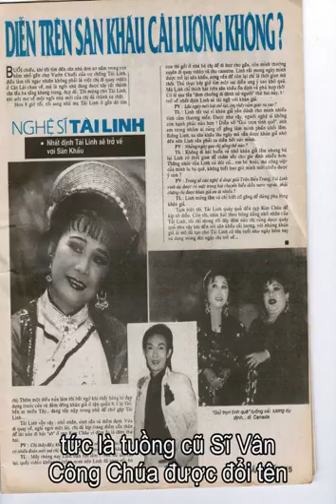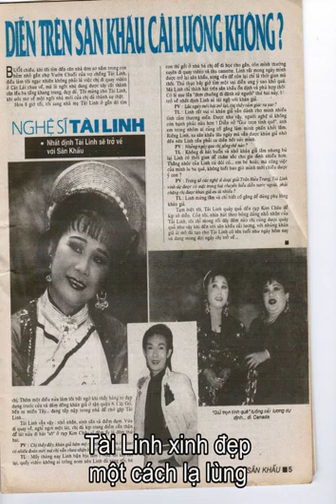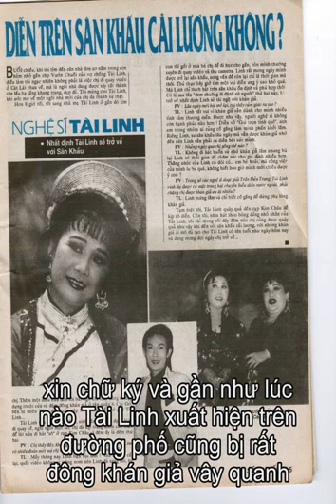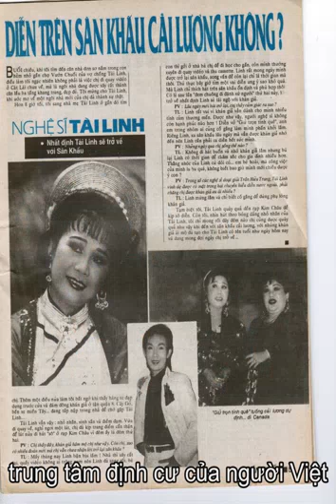Tiểu sử Tài Linh | Thông tin về Tài Linh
Thông tin Tiểu sử nghệ sĩ Tài Linh  Nữ nghệ sĩ Tài Linh, tên thật là Huỳnh Thị Phú Nhuận, sinh năm 1956 tại Sài Gòn. Cha cô quê ở Bình Định, mẹ là người ở tỉnh Bến Tre. Hai ông bà là chủ tiệm may Ngọc Châu’’ ở đường Ngô Tùng Châu, một tiệm chuyên may âu phục rất nổi tiếng ở Saigon.    Tài Linh có cái tên khai sinh: Phú Nhuận. Phú Nhuận là kỷ niệm một làng quê xa lắc xa lơ của cha cô. Đó là thôn Phú Nhuận, tổng Tài Lương, phủ Bồng Sơn, tỉnh Qui Nhơn. Cho nên tên của chị là Tài Lương, tên em là Phú Nhuận.   Tài Linh có 7 chị em mà 3 người theo nghề hát và cùng nổi danh : Chị là nữ nghệ sĩ Tài Lương, đoàn cải lương Saigon 3. Tài Lương đã cùng chồng là nghệ sĩ Minh Tâm đi định cư tại Pháp hồi tháng 5 năm 1981. Kế đó là nữ nghệ sĩ Tài Linh và em trai tên Huỳnh Trung Đức sanh năm 1964, nghệ danh là Chí Linh; vợ của Chí Linh là nữ nghệ sĩ Vân Hà, con gái của soạn giả Vân An.  Tài Linh theo nghề hát cải lương là do hoàn cảnh đẩy đưa chớ không phải do Tài Linh thích cổ nhạc, xin gia đình cho đi học cổ nhạc như trường hợp của Vũ Linh, hay của Kim Tử Long, Ngọc Huyền.   Về cổ nhạc, tân nhạc và tấu hài, trên lãnh vực nghệ thuật nào Tài Linh cũng thành đạt khó có người hơn cô.   Về đời sống gia đình, chồng của Tài Linh là nhạc sĩ Viết Cường, Viết Cường và Tài Linh là đôi bạn học thân thiết và yêu nhau từ khi còn cùng chung mái trường, cả hai chung sống hạnh phúc đến nay hơn hai mươi năm, có được hai con trai nay đã học thành tài.   Tài Linh phấn đấu không ngừng về nghề nghiệp, tánh tình hiền lành, dịu dàng, nếp sống bình dị nên thành công trong sự nghiệp sân khấu và đạt được hạnh phúc gia đình bền vững.   Hiện nay Tài Linh và gia đình định cư ở nước Hoa Kỳ, gần đây cô tham gia những chương trình hát cải lương ở quận Cam, ở San José và rất được khán giả đồng hương ở hải ngoại tán thưởng.  Ba mất, cuộc sống gia đình khó khăn, đi học cổ nhạc và có những vai diễn đầu tiên 1977 Ba mất, cuộc sống gia đình khó khăn, đi học cổ nhạc và có những vai diễn đầu tiên  Năm 1977, cha của Tài Linh bị bệnh, mất, thời buổi này tiệm may âu phục ế ẩm, bà mẹ giao cho cô con gái lớn quán xuyến tiệm may, bà dẫn Tài Linh, Chí Linh và đứa con gái út về quê ở Bến Tre sinh sống. Nữ nghệ sĩ Tài Lương hát ở đoàn cải lương Saigon 3, khi có dịp là cô về Bến Tre thăm mẹ và các em.   Cuộc sống ở dưới quê khó khăn nên Tài Lương đưa Tài Linh về Saigon, làm nhân viên bán vé hát của đoàn cải lương Saigon 3. Năm 1977, Tài Linh được 21 tuổi, cô thường ca tân nhạc trong các dịp sinh hoạt Thanh niên trong đoàn cải lương Saigon 3, cô được các nghệ sĩ trong đoàn như Thanh Điền, Thanh Kim Huệ ngợi khen.   Các nữ nghệ sĩ Lan Chi và Thúy Lan dạy cho Tài Linh ca cổ nhạc. Tài Linh học thêm ca cổ nhạc với nhạc sĩ Duy Khanh, con của nhạc sĩ đàn tranh Vũy Chổ, trưởng ban cổ nhạc đoàn cải lương Saigon 3.   Tài Linh may mắn được các nghệ sĩ đàn anh đàn chị như Thanh Điền, Thanh Kim Huệ, Thúy Lan, Lan Chi, hề Thanh Việt trong đoàn cải lương Saigon 3 chỉ dạy nghệ thuật ca diễn nên Tài Linh đã diễn xuất thành công hai vai diễn đầu tiên trên sân khấu đoàn Saigon 3 là vai Mai trong vở Mái Tóc Người Vợ Trẻ và vai ‘’Sa Rong’’ trong vở Tình Ca Biên Giới. Tài Linh nghĩ đến người cha đã mất nên cô lấy tên cha là ‘’Ngọc Châu’’ làm nghệ danh của mình.   Tài Linh (Ngọc Châu) có nét đẹp thùy mị, như một con búp bê nhỏ nhắn dể thương, giọng ca trong vút nhưng khi diễn chung với hai ngôi sao sân khấu Thanh Kim Huệ và Tài Lương thì Tài Linh ( Ngọc Châu) không thể nào bật sáng lên được.  Năm 1981, dịp may mắn đã đến với Ngọc Châu khi nghệ sĩ Quốc Trầm, bầu đoàn cải lương Nha Trang mời Ngọc Châu vế làm đào chánh. Ngọc Châu thay đổi nghệ danh thành tên Tài Linh. Tài Linh đã diễn ở nhiều tỉnh miền Trung với các nghệ sĩ Quốc Trầm, Phương Dung, Vương Tuấn, Lệ Huyền, Thanh Hùng, được khán giả miền Trung rất ái mộ qua các vở tuồng ‘’Công Chúa Tóc Thơm’’,’’ Cây Gậy Thần’’, ‘’Tình Ca Biên Giới’’.   Từ năm 1981 đến năm 1988, trong 7 năm liên tục, Tài Linh đã là đào chánh của các đoàn hát Tiếng Ca Sông Cửu, Tây Ninh 2, Long Giang, Vũng Tàu 2, Cữu Long 1, Tài Linh đã đi lưu diễn qua các tỉnh miền Trung, miền Đông, miền Tây Hậu Giang với các tuồng Công Chúa Tóc Thơm ( tức là tuồng cũ Sĩ Vân Công Chúa được đổi tên), tuồng Tội Của Ai ( tức tuồng Máu nhuộm sân chùa) và các tuồng cổ tích dân gian như Khoai Lang Dương Ngọc, Phạm Công Cúc Hoa, Thoại Khanh Châu Tuấn, Lâm Sanh Xuân Nương…  Làm đào chánh cho đoàn Minh Tơ và nhanh chóng vụt sáng Đến năm 1989, Tài Linh được đoàn cải lương Minh Tơ mời về hát thế vai cho nữ nghệ sĩ Thùy Dương vì Thùy Dương theo chồng đi định cư ở Canada. Đây là một dịp may mắn đã chắp đôi cánh thiên thần cho Tài Linh bay cao và bay cao mãi trên bầu trời nghệ thuật.   Ở đoàn Minh Tơ, Tài Linh được diễn viên kiêm đạo diễn Thanh Tòng chỉ dạy cho những vũ đạo cơ bản của sân khấu tuồng cổ, những bài ca Hồ Quảng. Tài Linh sáng dạ, tiếp thu mau, có duyên sân khấu, có sắc đẹp đằm thắm dịu dàng lại được mặc y phục cổ trang rực rở, Tài Linh xuất hiện trong các vai Nữ Hoàng, Công Chúa, Tài Li